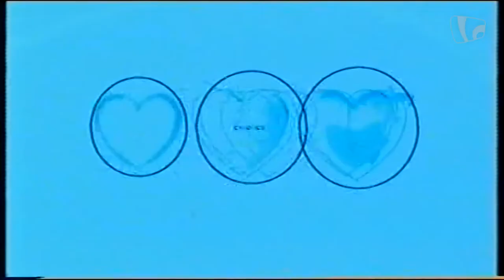BBC Choice Northern Ireland continuity (final junction) (31st March 2001)